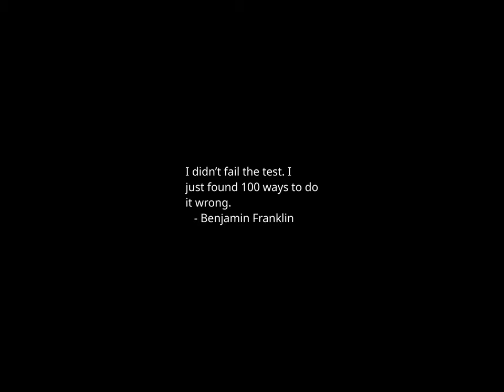Sunset Time-lapse: Thursday, March 21, 2024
Meet The Best Female Chef Of 2024, According To World’s 50 Best

Leaders Release $1.2 Trillion Spending Bill as Congress Races to Avert Shutdown

Patients deserve to know whether private equity owns their health care

U.S. Sues Apple, Accusing It of Maintaining an iPhone Monopoly

Former election official convicted of absentee ballot fraud in Milwaukee

The U.S. sues Apple, saying it abuses its power to monopolize the smartphone market